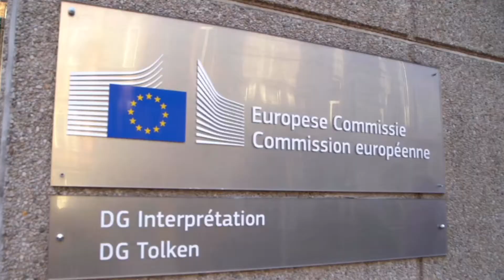Gaetana Morgante, direttrice dell'Istituto DIRPOLIS nominata per redigere il Rule of Law Report 2021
Gaetana Morgante, ordinaria di Diritto penale alla Scuola Superiore Sant’Anna e direttrice del suo Istituto Dirpolis (Diritto, Politica, Sviluppo), è l’unica esperta italiana nominata dalla Commissione Europea – Direzione Giustizia e Affari Interni - per contribuire alla redazione del “Capitolo Italia” del “Rule of Law Report 2021”. Il documento si occuperà di temi di cruciale importanza come il sistema giudiziario, l’anti-corruzione e il pluralismo dell’informazione. L’obiettivo di questo report è analizzare la situazione di ciascuno Stato dell’Unione Europea su specifici temi, per indicare linee guida di riforma della legislazione.
  Gaetana Morgante, per la riconosciuta esperienza e autorità, si occuperà di justice System e anti-corruzione. La recente nomina della giurista della Scuola Superiore Sant’Anna si inserisce nell’ambito della sua pregressa collaborazione con la Direzione Giustizia e Affari interni della Commissione Europea in diversi ambiti, come il contrasto al terrorismo internazionale e al malaffare pubblico-privato.  In qualità di unica esperta italiana nominata dalla Commissione Europea, Gaetana Morgante dovrà valutare lo stato della legislazione italiana in comparazione con gli ordinamenti di altri Paesi, individuando eventuali buone pratiche in un quadro di possibili riforme. Un lavoro di ricerca e di analisi che prevede una fase di esame dell’esistente e una di incontri e interviste con soggetti direttamente interessati quali magistrati, dirigenti ministeriali, manager.
  “Sono molto onorata - commenta Gaetana Morgante – di questo incarico: da parte mia ci sarà tutto l’impegno nel contribuire a questo importante esercizio di analisi e di valutazione. L’Italia – prosegue – ha una serie di obblighi internazionali; si rende quindi necessaria una analisi che valuti, innanzi tutto, quanto il nostro Paese risponda agli standard internazionali ed europei in tema di anticorruzione e sistema giudiziario. Il livello di efficacia di un sistema legislativo non può, tuttavia, essere valutato solo in astratto, ma deve tener conto dei risvolti applicativi della legislazione”.
  L’incarico di Gaetana Morgante prevede anche un impegno propositivo, ovvero evidenziare eventuali criticità del nostro sistema e indicare possibili linee di riforma. “Un tema cruciale riguarda per esempio la semplificazione normativa: essenziale – sottolinea la giurista – per far ripartire le attività di grandi, piccole e medie imprese. Ma la semplificazione della legislazione deve essere bilanciata con l’esigenza di garantire un controllo di legalità sui processi decisionali, in maniera speciale quando questi coinvolgono Pubbliche amministrazioni. Anche questa è ‘terza missione’, uno strumento attraverso il quale – conclude Gaetana Morgante – il mondo dell’università si mette a servizio del Paese per produrre un impatto sulla società”.